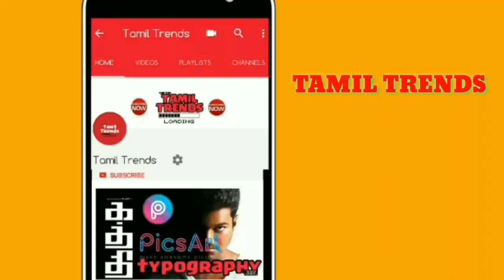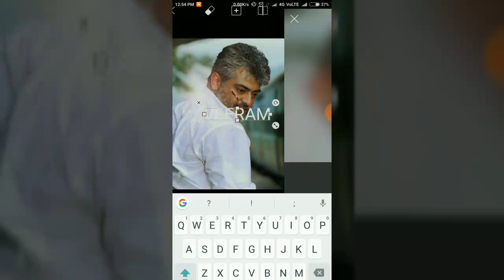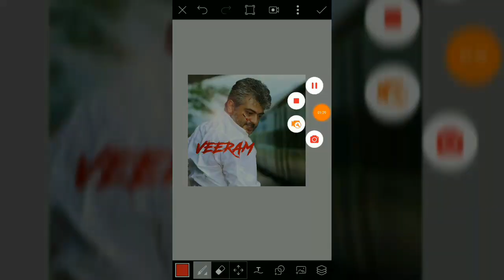( AJITH)VEERAM TYPOGRAPHY IN PICSART | EDIT NAME IN VEERAM STYLE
Veeram font and texture image link

Hello friends welcome to tamil trends
இந்த சேனல் எதுக்கு start பண்ணினோம்னா நமக்கு தெரிஞ்ச்தை
இனொருதற்கு சொல்லலாம் னு தான் பண்ணுனோம்.
இதில வர video புடிச்சிருந்தா 👍 like பண்ணுங்க.
பிடிக்கலனா 👎dislike பண்ணிட்டு அதுக்கான காரணத்தை comments ல சொல்லுங்க.

How to Install font in picsart tamil

Theri Typography​😘😘